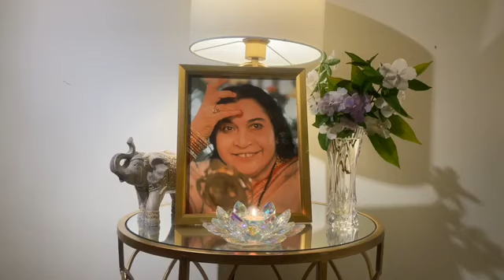SHRI KARTIKEYA | SAHAJA YOGA MORNING MEDITATIONS ☀️🌷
CONDUCTED DATE: 27th Sep 2021

Happy Meditating!